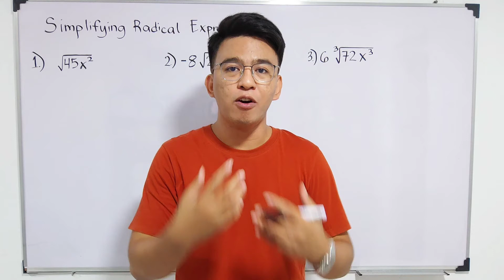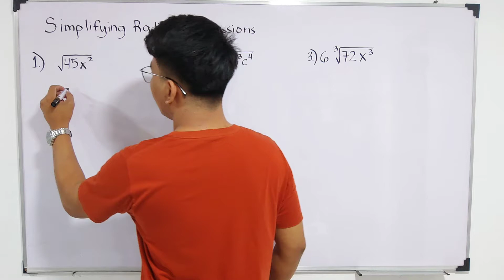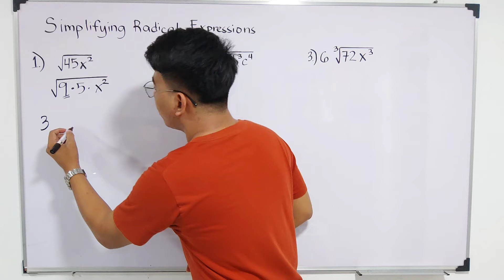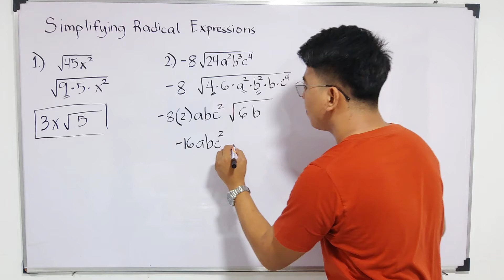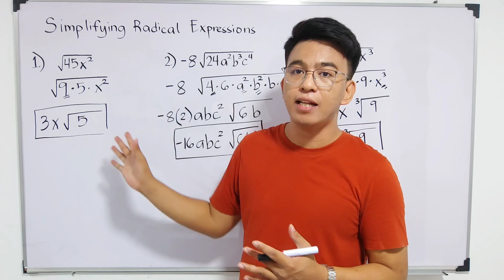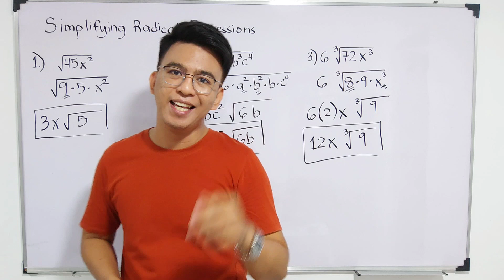Simplifying Radical Expressions - Part 3